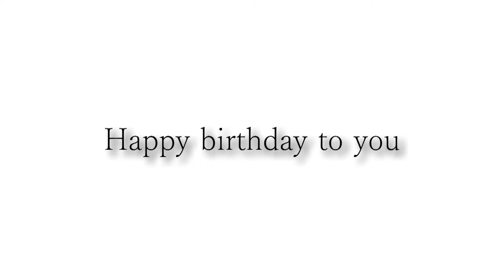Happy birthday Philipp Walleser